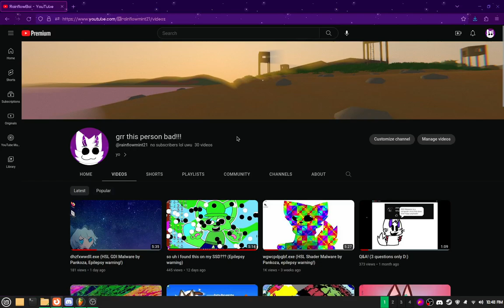literally that one rainflowboi hater in a nutshell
inspect element :skull: